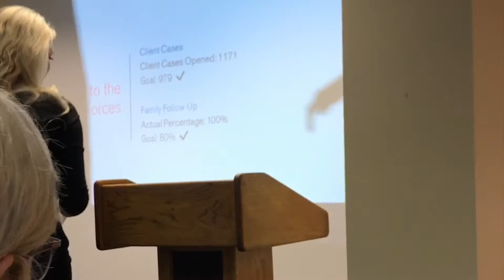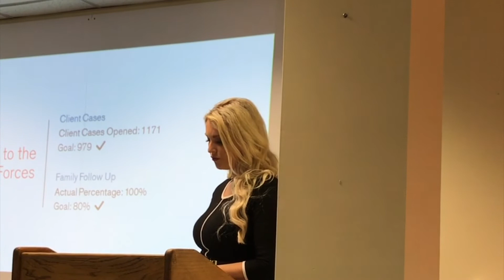RoadToMrsUS - Massachusetts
Mrs. Massachusetts United States 2017, Elizabeth Barlow, will represent her state on the Mrs. United States stage in Orlando, Florida at the Omni Resort on July 7th and 8th.